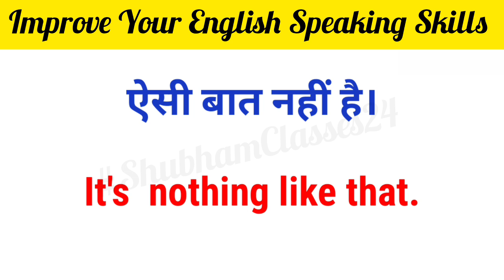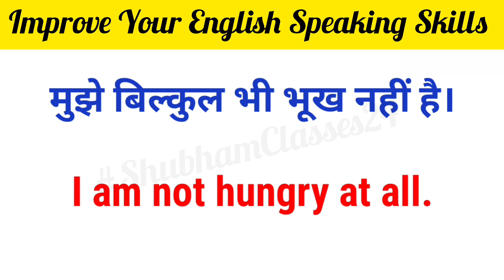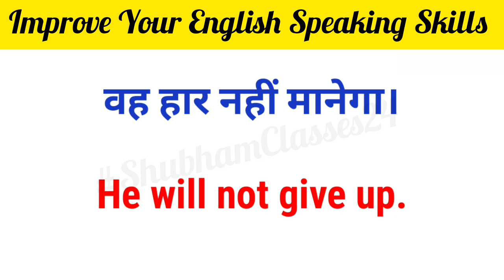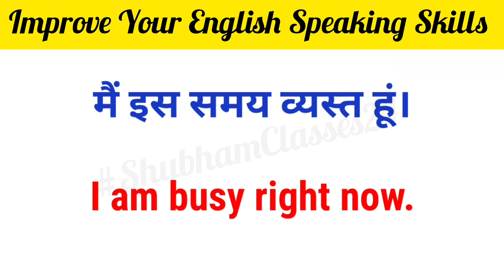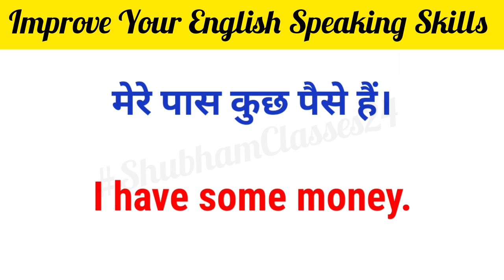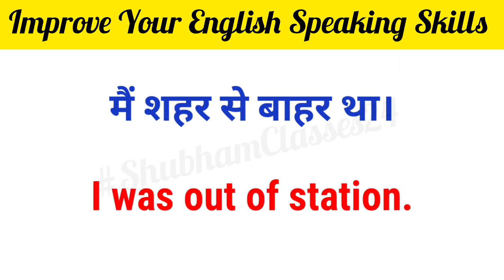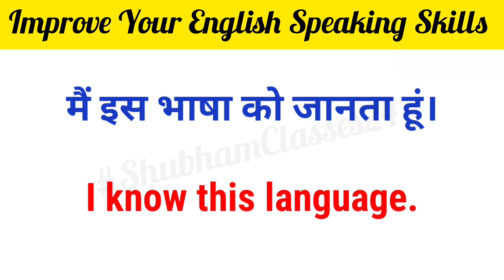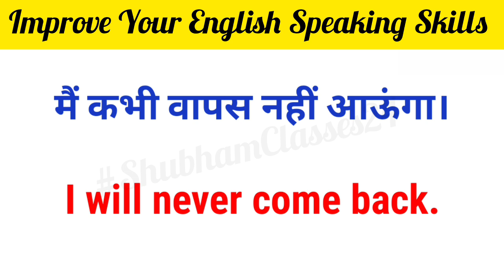Improve Your English Speaking Skills/ English Speaking Practice/ Daily Use English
Hello Guys..

In today's video we will practice some important english sentences, to learn english it is very important to practice english such as english speaking practice, english handwriting practice, English learning practice!
If you practice speaking English daily, then your English will improve a lot and gradually you can speak English, so you guys continue the practice of speaking English/shubhamclasses24.

PLAYLIST Link 🔗🔗🔗

YOUR QUERIES -

रोज रोज अंग्रेजी बोलने का अभ्यास कैसे करें
अंग्रेज़ी बोलने का अभ्यास कैसे करें
घर बैठे अंग्रेजी बोलने का अभ्यास करें
अंग्रेजी बोलने का अभ्यास कीजिए
अंग्रेजी बोलना कैसे सीखें बताएं
सही अंग्रेजी बोलना सीखें
learn english,
daily use english sentences
english speaking,
daily english speaking practice,
english conversation,
speak english,
daily english,
practice english,
english,
learn english conversation,
english vocabulary,
tsmadaan english speaking course
fluent english speaking tutorial
english speaking course full video in hindi